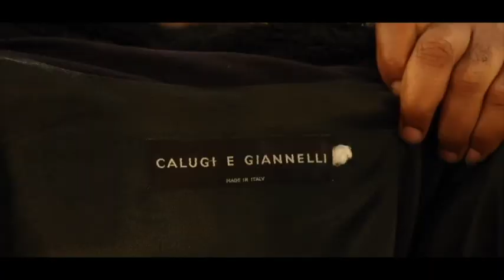HOMMAGE A PACO RABANE QUE SON ÂME REPOSE EN PAIX